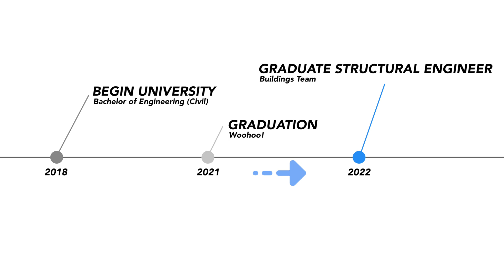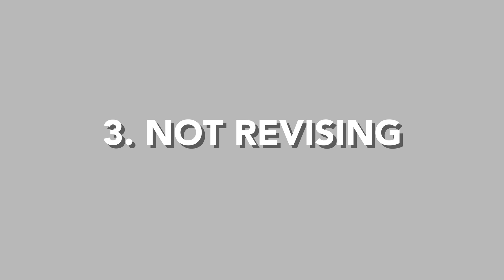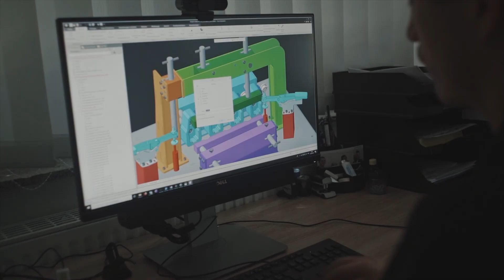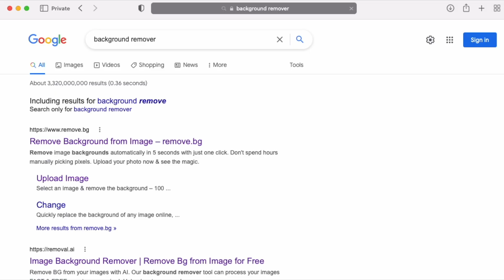The Mistakes All Engineering Students Make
Regardless of your major, an engineering degree is not easy to get through and even the best of us don’t get through it without a few hiccups along the way. In this video I'm going to share with you 5 of the mistakes me and many other engineering students have made while at university. By the end of this video you will have learned how you can get more job and internship opportunities as a student, have a strong technical foundation as a graduate and how to get better grades in your classes. Enjoy :)

TIMESTAMPS:
00:00 Intro
00:26 Delaying Internships
02:36 Poor Resume
03:48 Not Revising
05:12 Bad LinkedIn
06:59 Not Maintaining Skills

WHO AM I:
I'm Ben, a graduate structural engineer working in Australia. I make videos about engineering and tech. In these videos I hope to provide entertainment, advice, and knowledge for aspiring and young engineers.